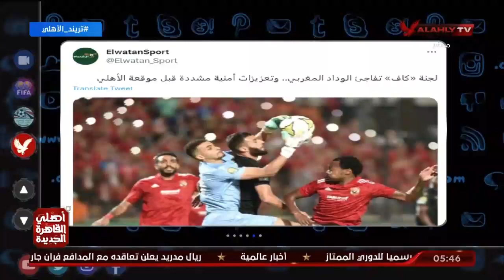محمد سعيد : فريق الأهلي لكرة الماء يتوج ببطولة الدوري